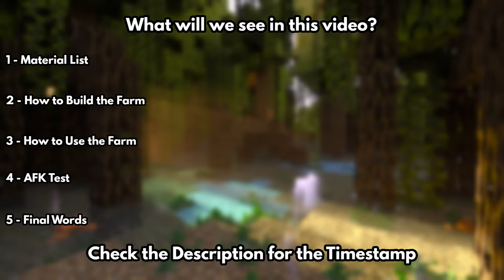Best Cobblestone Farm Minecraft 1.21 - 120,000 Items per Hour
*Hi little Kelp!* In this video we are going to build a *Cobblestone Farm!* This farm is really simple to build, because you do not need slimes or sticky pistons! Enjoy!

                                _{Important Info}_

*Versions:* Minecraft Java 1.17 and above [Doesn't work in Bedrock]

*Farm Mode:* AFK [Best AFK spot is the storage system]

*Material List:* It's at the beginning of the video!

                                       _{Files}_

                                _{Social Media}_

                                     _{Credits}_

*Farm Design:* @Scorpio03

Thanks for reading the description! *I love you* ♥️